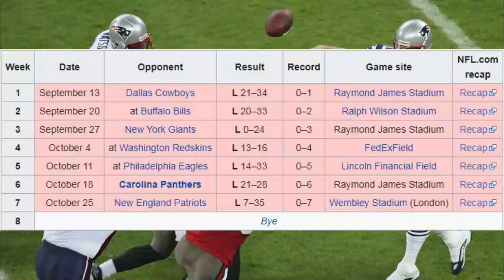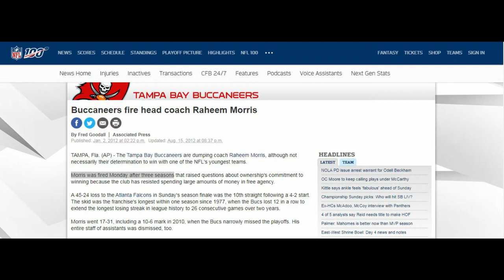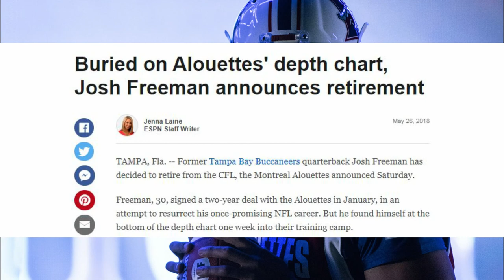Josh Freeman A Retrospective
Its early 2009 and the Buccaneers have just fired Jon Gruden and promoted defensive coordinator Raheem Morris to head couch. With a change in leadership, it was time to move on from quarterback Jeff Garcia, so the Bucs draft Kansas quarterback Josh freeman with the 17th overall pick. The story book career of Josh Freeman was set, he was meant to be the franchise quarterback for years to come, until he wasn’t, this is the Retrospective of Josh Freeman.

...Expect more to come...